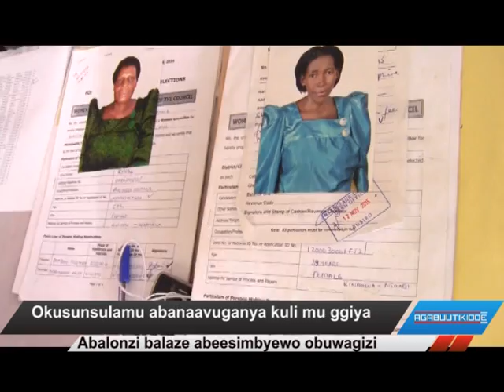Okusunsulamu abanaavuganya kuli mu ggiya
Abalonzi balaze abeesimbyewo obuwagizi.